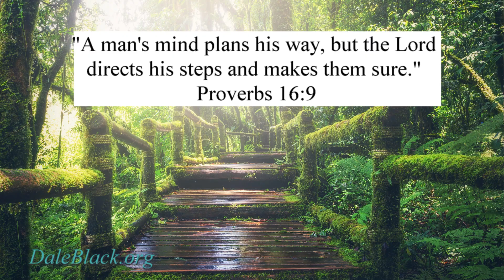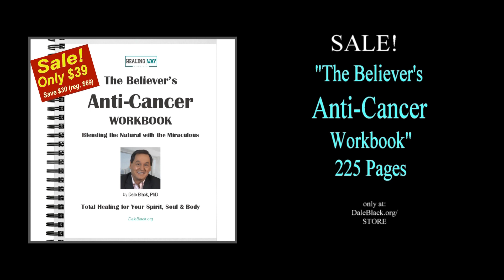3-Steps to Hearing God's Voice - Paula & Kara Black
Learn the 3 steps to hearing the voice of God. Most Christians know how to talk to God but many don't know how to receive His leading. Much like the radio waves that are all around us, God is always speaking. We must learn to tune in to His frequency to hear His voice.

"UNLOCKED: The SHOCKING Truth About Cancer" by Dale Black PhD. Fasten your seat belt and learn how to save families, save lives and save souls through this NEW book "UNLOCKED". ONLY at the DBM store

NEW (DESPERATELY NEEDED) Book ON SALE: "THE BELIEVER'S ANTI-CANCER WORKBOOK" by Dale Black, PhD is available at the DBM store ONLY. Also get your personally autographed copy of books by Dale Black (Proceeds of book sales are used to spread the gospel of Jesus Christ): VISITING HEAVEN, LIFE, CANCER AND GOD, FLIGHT TO HEAVEN, and HOW GOD HEALS (audio book) Coming Soon: "90-Day Cancer Healing Program" by Capt. Dale Black.

LIVE ONLINE Healing Service with Dale Black - 1st Wednesday Each Month 5pm PT. Go

Receive your personally autographed copy of books by Dale Black (Proceeds of book sales are used to spread the gospel of Jesus Christ): VISITING HEAVEN, LIFE, CANCER AND GOD, FLIGHT TO HEAVEN, and HOW GOD HEALS (audio book) Coming Soon: "90-Day Cancer Healing Program" by Capt. Dale Black.

Cancer patients - be sure to consult the book: "LIFE, CANCER and GOD" before taking other action/s.